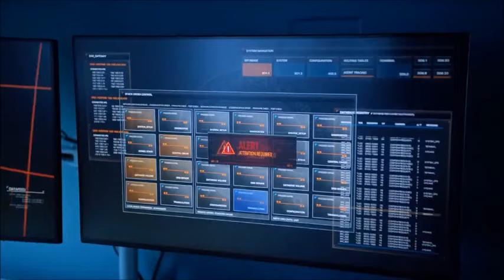Barry descubre que es Olvier Queen/Green Arrow - THE FLASH 5X09 (Latino)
The Flash | DC. Temporada 5, episodio 9 (Latino).
Espacio Fuera del UCM.